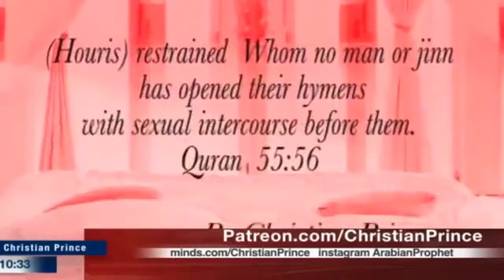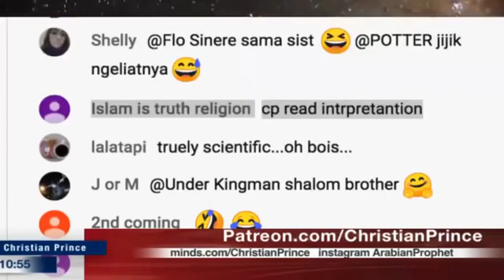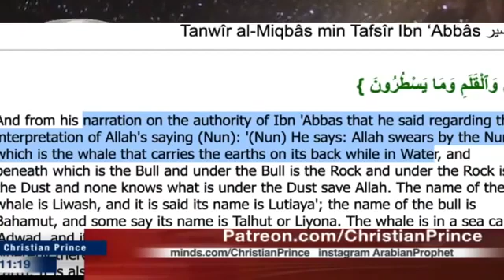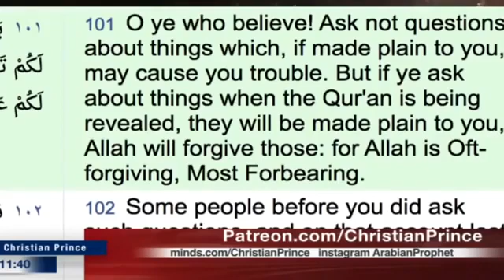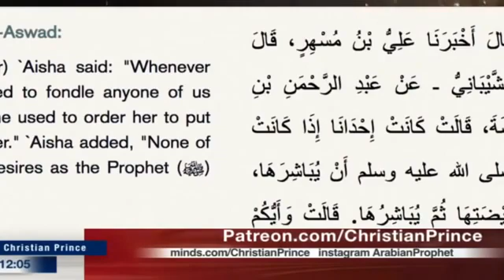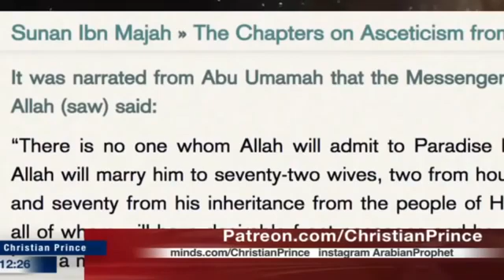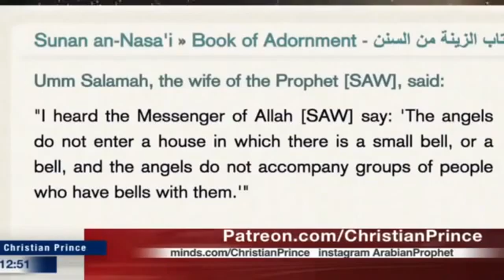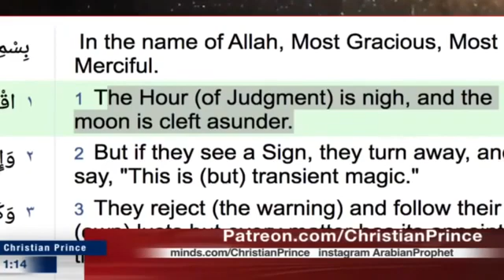Quran 5:101 and Quran 5:102. Al-Lah and Muhammad can not be questioned? Is this Muslim logic? By CP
Special thanks to the channel of Christian Prince / Truth Will Prevail.